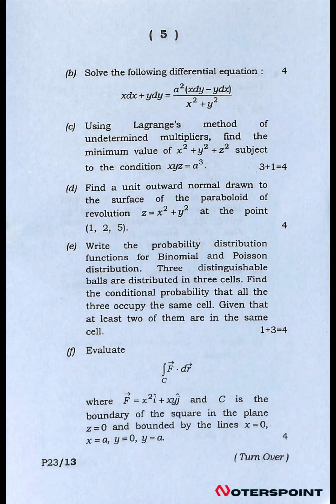BSC 1st Sem Physics C1 Question Paper 2022 Dibrugarh University | BSC 1st Sem Physics Major Question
BSC 1st Sem Physics C1 Question Paper 2022 Dibrugarh University | BSC 1st Sem Physics Core Question Paper

Paper Code: C1
Paper Name: Mathematical Physics 1
Class: 1st Sem TDC
Year: 2022

📚Dibrugarh University:🔻